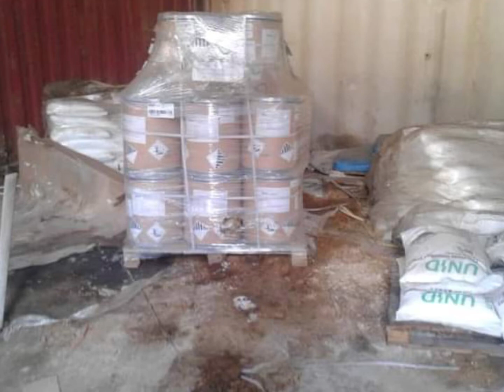المواد الخطرة في معمل الذوق الحراري قد تكون أخطر من نيترات المرفأ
معمل الذوق من دواخين مسرطنة إلى مواد متفجرة قد تكون أخطر من نيترات المرفأ حسب وزير الداخلية بسام المولوي الذي رفع امس إلى مجلس الوزراء ملخصاً عن تقرير أمني يتعلق بالوضع الحالي الخطر لمعمل الذوق الحراري الذي يستوجب اتخاذ إجراءات وقائية سريعة.

وفي التفاصيل حسب رئيس بلدية ذوق مكايل الياس بعينو المعمل متوقف عن العمل منذ اكثر من ثلاثة أشهر وهناك ثغرات في السياج التقني.

ويشير بعينو إلى ان "هذه مواد كانت تُستعمل في تنظيف الموتورات، استعمال كهربائي، إضافة إلى خزان يحتوي على مواد هيدروجين، أمور فنية لست مطلعا عليها بشكل واف، لكنني أعرف أنه يجب ألا تكون هذه المواد مخزنة قرب بعضها البعض.

وهذا ما دفع بوزير الداخلية الى تمني إزالة الخطر وإزالة المواد طالما ان المعمل متوقف عن العمل في الوقت الحاضر، خاصة وان الاسوار التي تحيط بالمعمل مترهلة ويمكن ان يتم اختراقها بهدف السرقة او سوء استعمال، باعتبار ان الجيش ترك المعمل، ولا حراسة بما ان المعمل توقف عن الانتاج".

رئيس البلدية أمل إزالة الخطر والجيش اللبناني سيتولى الكشف على الموجودات واذا تضمنت مواد متفجرة سيقوم بمعالجتها بالطريقة المناسبة